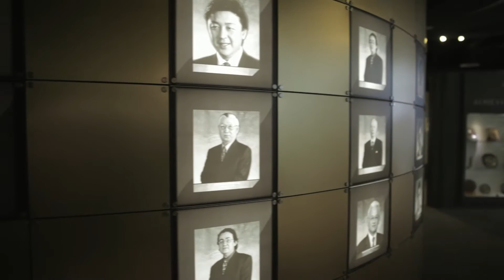A Focus on Sarawak Energy's Youths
Sarawak Energy’s Young Executive Session (YES) serves as a platform for open dialogue between Group Chief Executive Officer Datuk Torstein Dale Sjotveit and the company's Gen-Y talents.